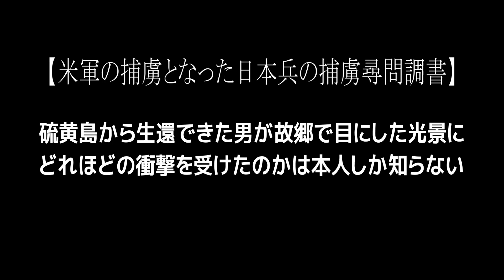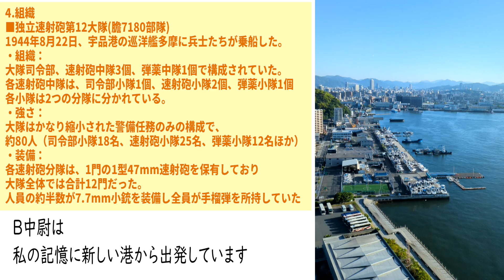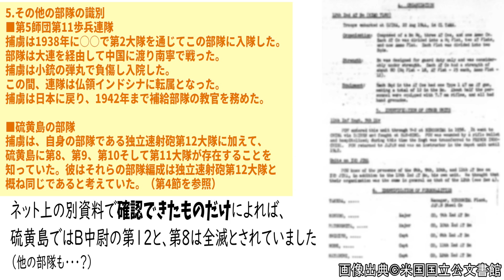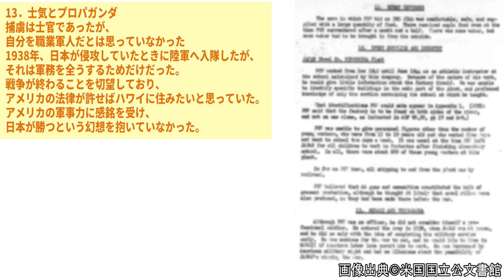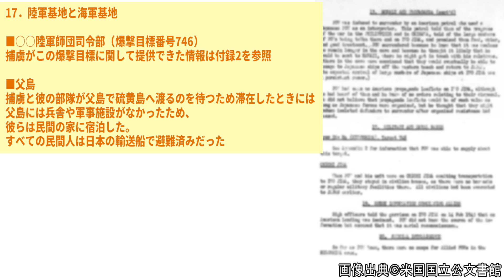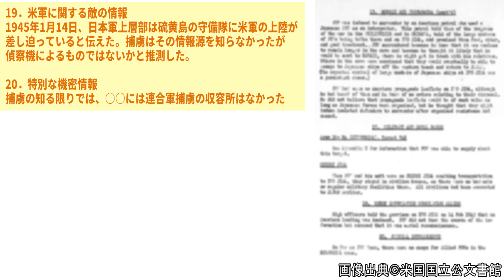硫黄島から生還できた男が、原爆を落とされてしまった故郷広島で目にした光景にどれほどの衝撃を受けたのかは本人しか知らない 旧日本軍陸軍B中尉の場合【米軍の捕虜となった日本兵の捕虜尋問調書】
【米国国立公文書館アーカイブサーフィン】
太平洋戦争の激戦地硫黄島で隠れていた洞窟で
日本兵捕虜が務めた通訳に説得され米軍に投降した日本陸軍中尉。
その説得を拒否し洞窟に残った一緒に隠れていた日本兵はその後・・・？

米軍の爆撃目標に選定されている故郷の施設について
供述するのも考えもの。
後々、故郷に戻ったときに
原子爆弾を落とされた故郷の惨状を目の当たりにしたとしたら
本人は、一体、どう思うのでしょう？
そして、もし、
その惨状に自分の家族が巻き込まれていたとしたら・・・。
そんなところにも戦争の恐ろしさがあるという。
この方の供述で事が決まるわけもなく、
しかし、
本人としては結びつけてしまったかもしれない
という想像の話。

今回、関連情報を調べていて、
戦前の日本人の出身地別ハワイ移民数No.1は広島県だったと知りました。
また、
真珠湾攻撃後、日米開戦後にハワイの日系人も全員
強制収容所に入れられたのかと思っていましたが、
実際は違っていて、
ハワイの日系人だけ別格でした。
収容所に送られたのはハワイの日系人の1％くらいとのことです。

【米軍の捕虜となった日本兵の捕虜尋問報告書シリーズ】

玉砕の島 サイパン島から生還した

技術者なのに陸軍に徴兵されたことに強い怒り！

神風特別攻撃隊として彗星三三型JUDYで出撃し

硫黄島で慣れない陸戦隊に配置替えされ捕虜となった

沖縄の沖合い上空で乗っていた零式水偵を撃墜され捕虜となった

硫黄島で投降し捕虜となった陸軍中尉

戦艦大和のブリッジのさらに上で勤務していた海軍少尉
短期間の戦艦大和乗艦で様々な情報を収集記憶したその能力は